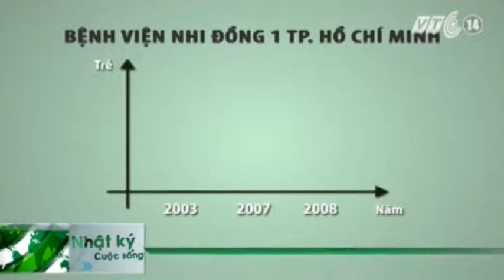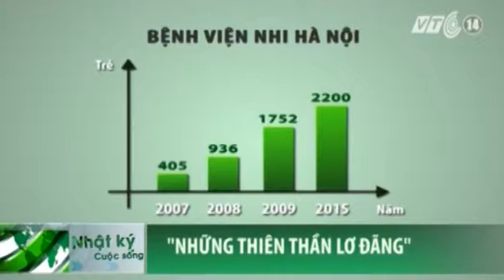VTC14_Số trẻ tự kỷ gia tăng nhanh ở Việt Nam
(Truyền hình VTC14) - Tại Việt Nam vẫn chưa có sự quan tâm thích đáng, nhiều nơi còn có suy nghĩ tự kỷ là bệnh và có thể chữa khỏi cho nên tự kỷ không được xếp vào khuyết  tật. Chính vì thế tới thời điểm hiện tại, người tự kỷ vẫn chưa nhận được một chính sách hỗ trợ nào. Trẻ tự kỷ đang có chiều hướng gia tăng, và thực tế cho thấy việc để trẻ tự kỷ có thể hòa nhập cộng đồng vẫn là bài toán khó trong khi ngành y tế nói riêng và xã hội nói chung vẫn chưa hiểu hết và đúng về tự kỷ.